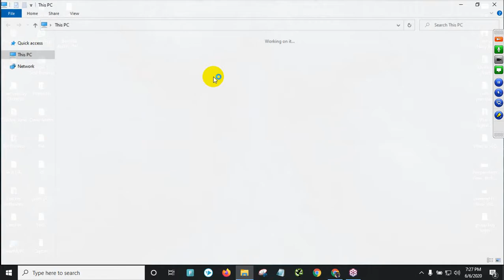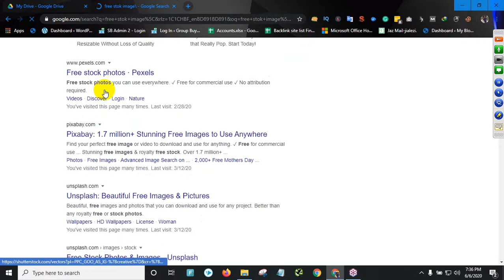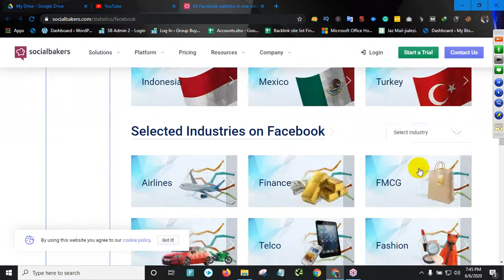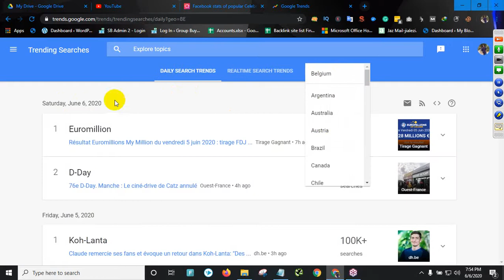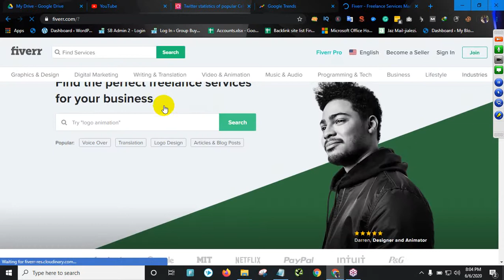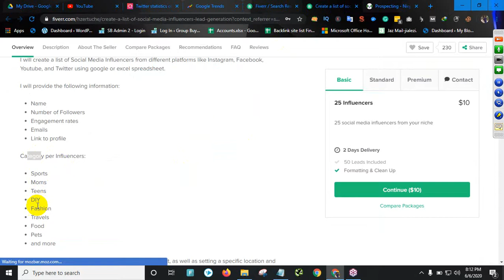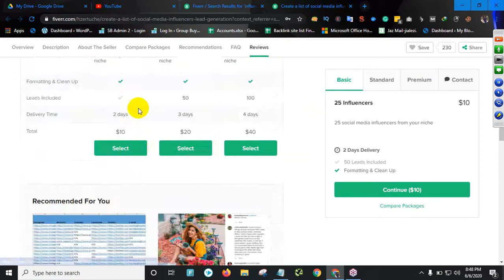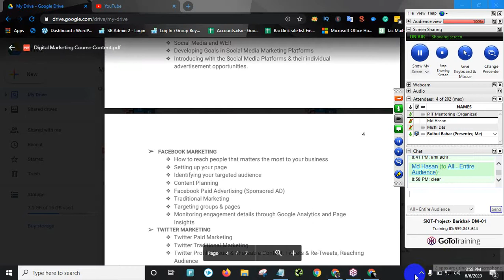SMM fundamental, Scratch to Advance💥 DM Batch 01 smm tutorial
I am here, to teach you  Social Media Marketing Tutorial for Beginners (2021 Updated)!

The main goal of SMM is to improve communication with users, increase brand visibility and reach more (potential) customers. SMM is being done by creating quality content that the users of social networks share with their friends

Skype: live:creativeniloy